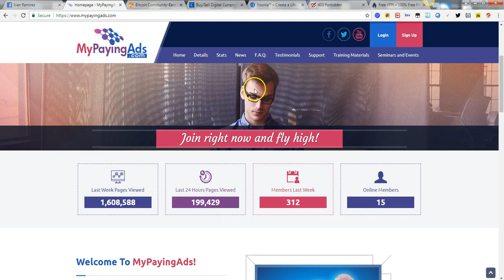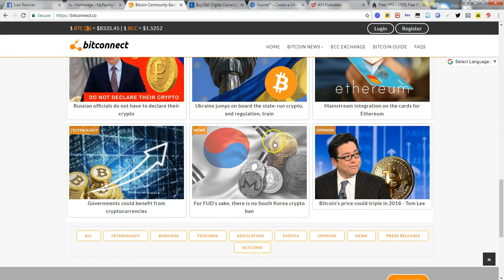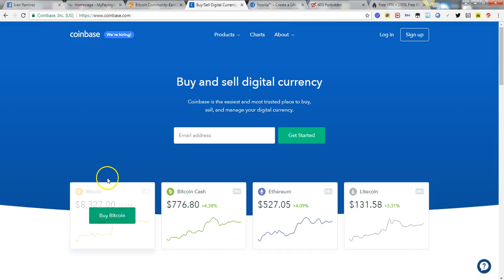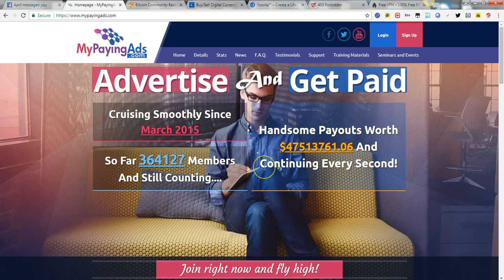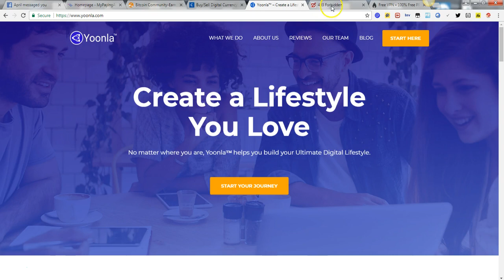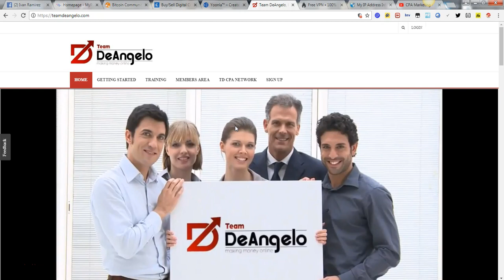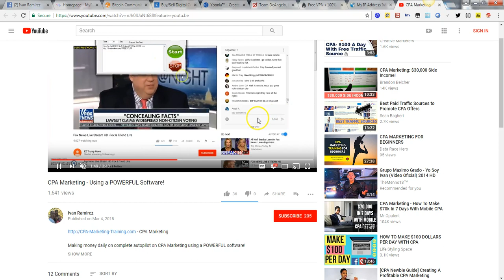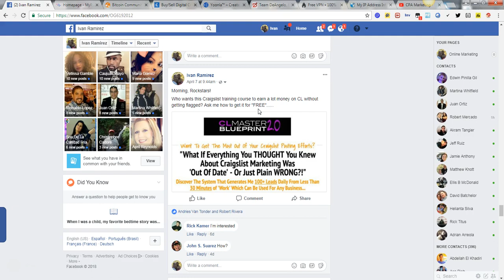Scammers Online - Which Company You Join?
In this video, I will talk about scammers online. Watch out which company you joined cuz there's a lot of scammers online.

Join my personal team as a paid member in one of my biz opp above and you would get access for free to a lot of valuable training courses worth a lot $$$ online.

► FREE Training Videos with Social Proof - Pay Per Call, CPA Marketing, ClickBank, etc...

► Sell This Semantic SEO Plugin To Local Businesses For $500-$1k Each

► *NEW* USA Government Program To Received Up To $32,200 If You Missed Work From Covid-19

There is no guarantee that you will earn or make money online using the techniques and ideas mentioned in this video. Your level of success in attaining the results claimed in this video will require hard work, experience, and knowledge. We have taken reasonable steps to ensure that the information on this video is accurate, but we cannot represent that the website(s) mentioned in this video are free from errors. You expressly agree not to rely upon any information contained in this video.